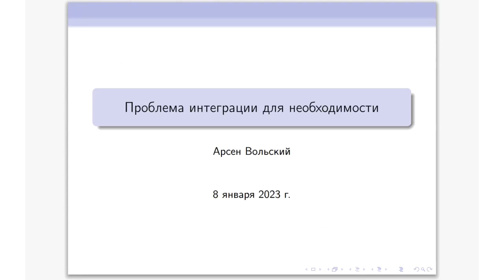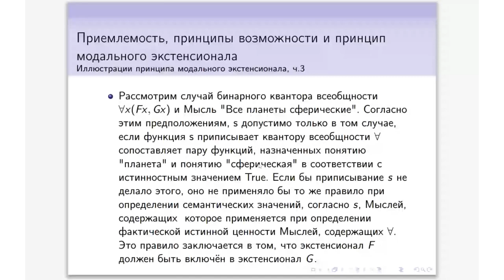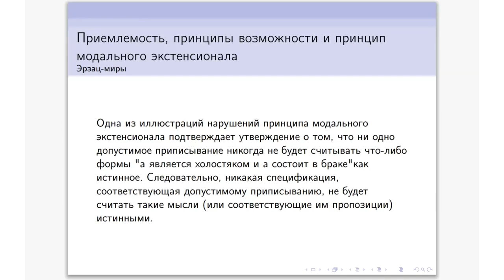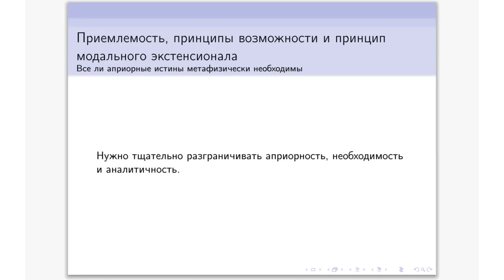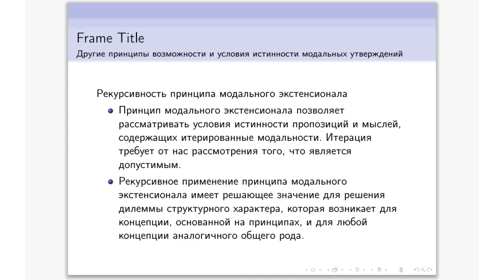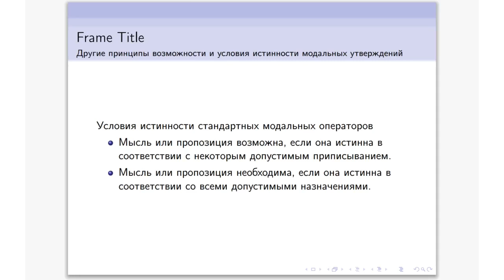20230108: Арсен Вольский о части четвёртой главы книги К. Пикока "Будучи известным"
Выступление Арсена Вольского о части четвёртой главы книги К. Пикока "Будучи известным" (Peacocke C. Being Known) на заседании кружка аналитической философии 8 января 2023 г.